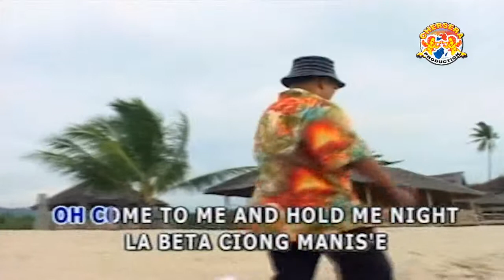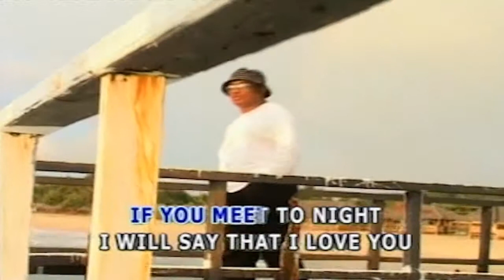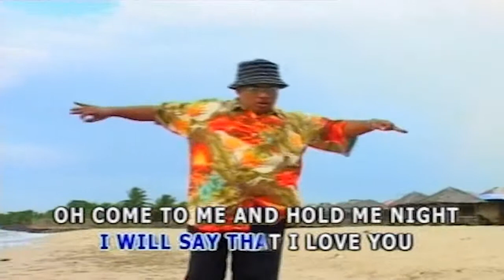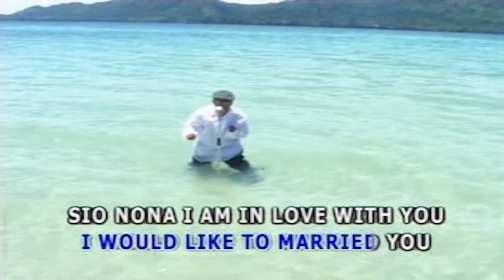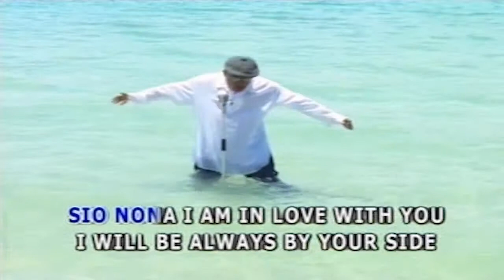NANAKU - JANG BILANG BILANG (OFFIAL MUSIC VIDEO)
Cipt.: Les Samusamu
Voc.: Nanaku
Album Maluku Tanah Airku